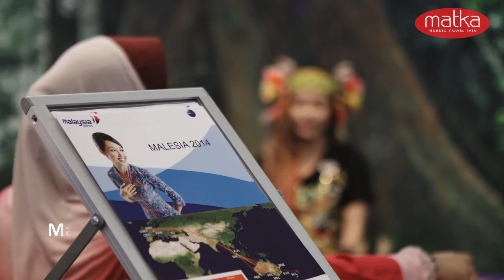Why exhibit at Matka Nordic travel Show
Exhibitor experiences from Matka Nordic Travel Fair.